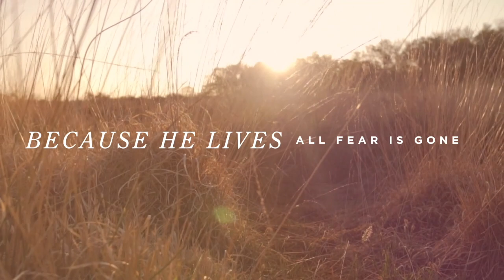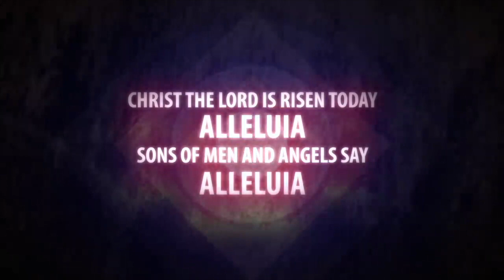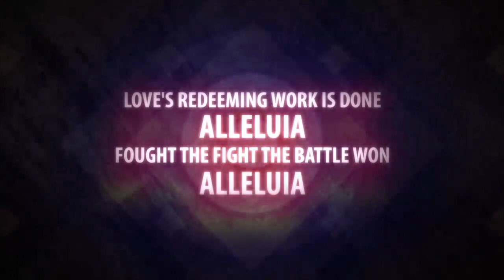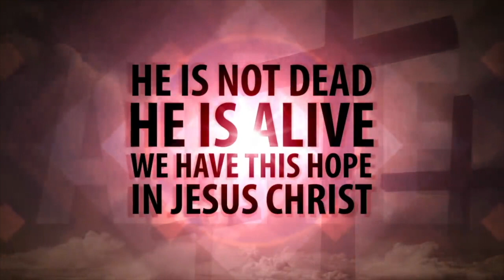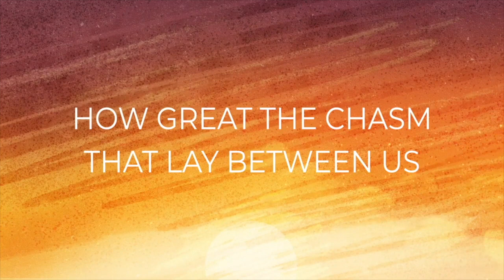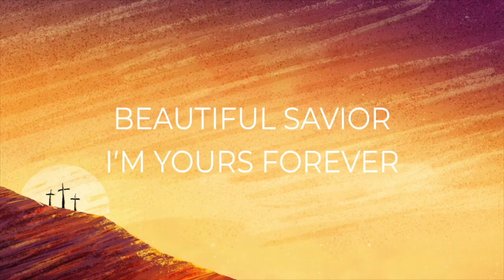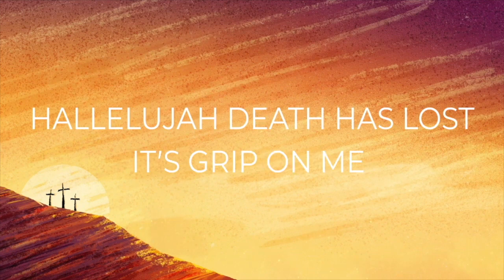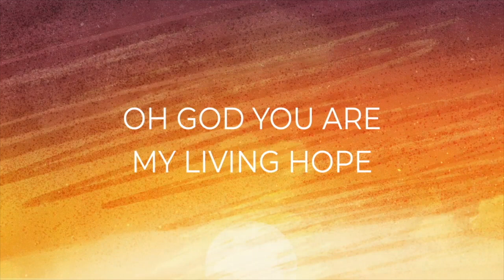Emmanuel Easter Celebration 2021 | Morchard Bishop Methodist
Join us as we celebrate the resurrection of our Lord Jesus Christ.